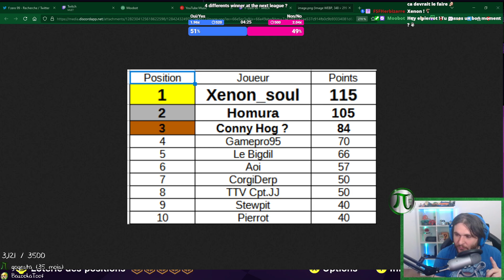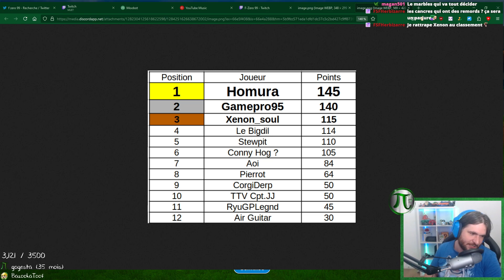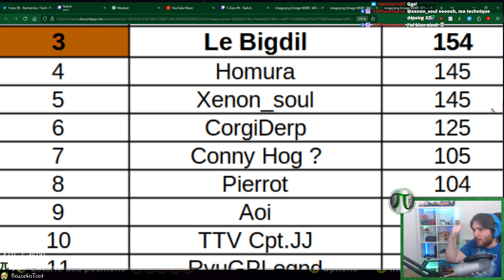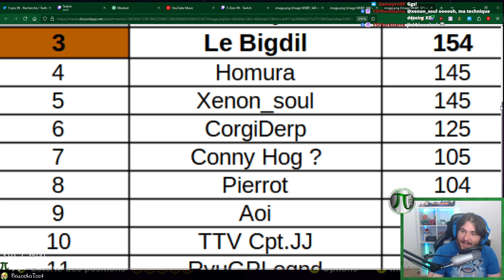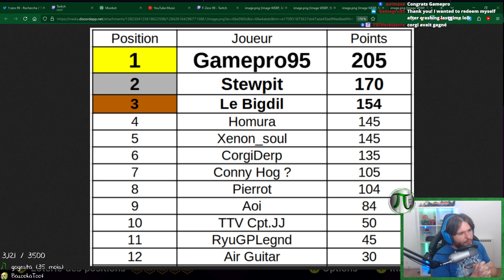Je fais ma MEILLEURE PERFORMANCE - POT-Zero #5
Salut Youtube, le POT est de retour, est pas sur n'importe quel jeu, puisqu'on parle du meilleur F-Zero sorti ces 20 dernières années ! F-Zero 99, le jeu battle royale de course de Nintendo nous a offert une possibilité de faire des rooms privées. Rivalité, Drama, Explosion, tout est dans la recette de ce tournoi !
On essaiera de faire un tournoi par mois sur la chaine, donc n'hésite pas à nous rejoindre sur Twitch ou sur Discord pour ne pas manquer le prochain !
Ce tournoi se joue en plusieurs Grand Prix qui offrira des points à tous les joueurs qui finiront dans le top 20 ! De plus, chaque première place offrira des points bonus au joueur. De quoi offrir un chance à tous, de performer.